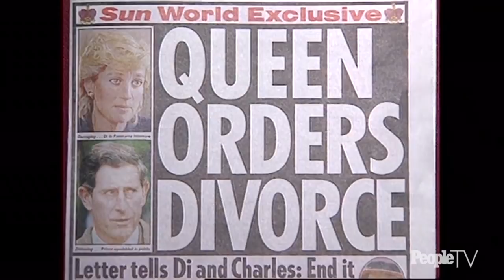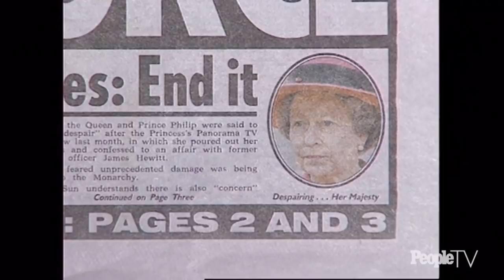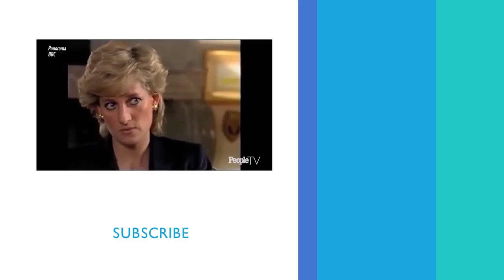Diana Diaries: A Look Back At Princess Diana’s Interview With Martin Bashir | PeopleTV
After Prince Charles and Princess Diana announced their plans to divorce, Diana sat down with Martin Bashir for an interview.